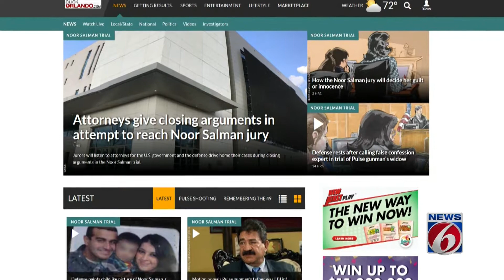Video: News 6 analysts discuss not guilty verdict in Noor Salman trial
Friday mid day noor salman chat